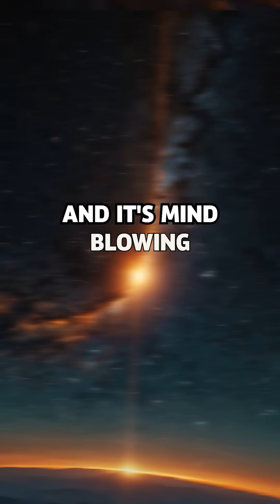City-Sized Black Hole?!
How small can a black hole really get?
Meet “The Unicorn” — the smallest one ever found, smaller than a city but 3 times the mass of our Sun! 🌌🕳️

Mind-blown? Follow Fact Inquisitor for more space facts that bend reality.